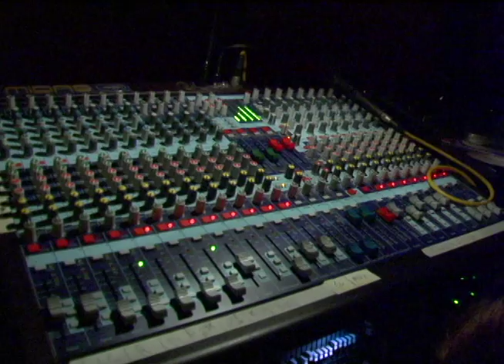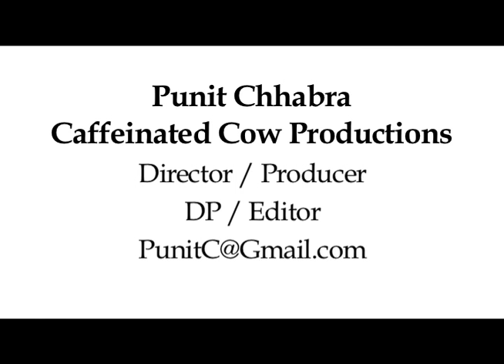Caf Cow Reel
Film Reel for Punit Chhabra
Director / Producer
DP / Editor